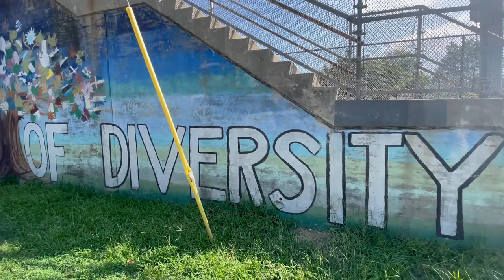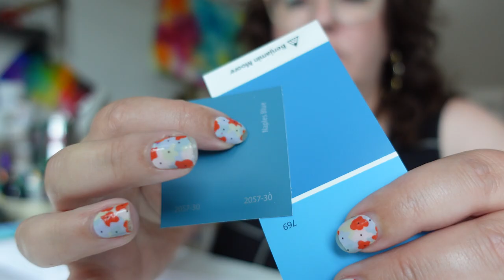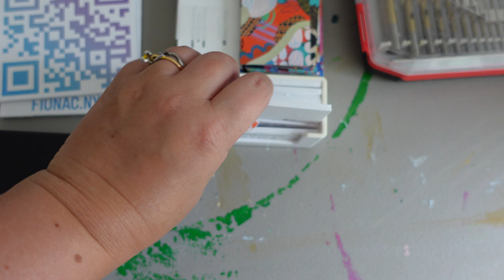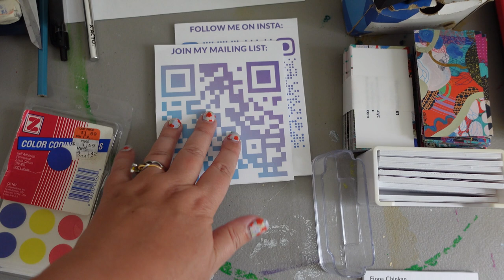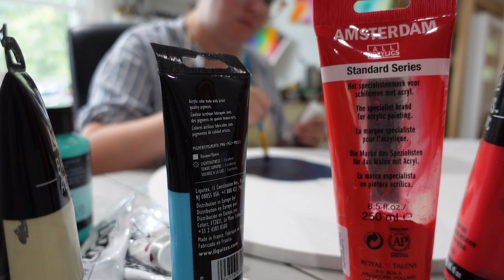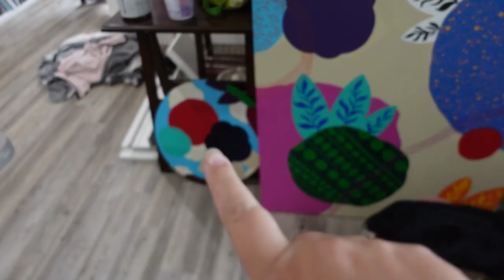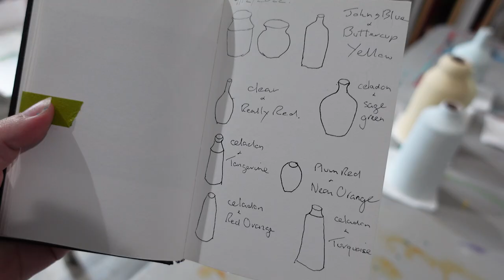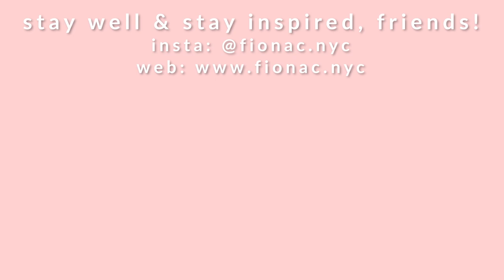STUDIO VLOG: SEPTEMBER 2022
Hi friends! Welcome back to another studio vlog. I work on glazing ceramics for a kiln firing and start several new paintings at once. We also celebrate Zelda's 2nd birthday with a trip to the park and a pup cup ;) I hope your fall is off to a good start! Stay well and stay inspired!

WHERE TO SEE ME NEXT:
• November 3-6 at The Other Art Fair NYC
• November 30-Dec 4 at Red Dot Miami